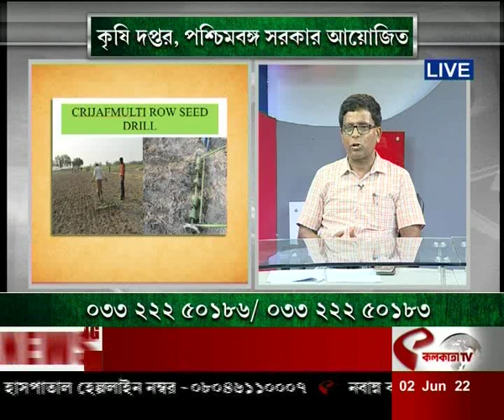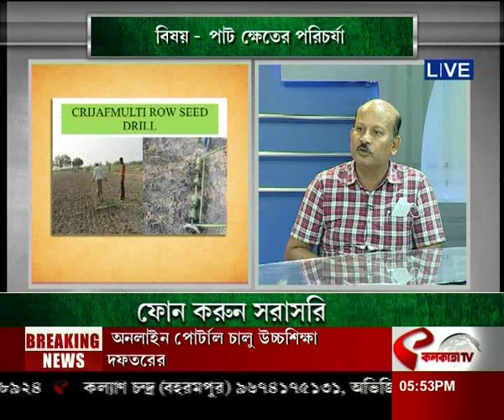বাংলার মাটি বাংলার কৃষি